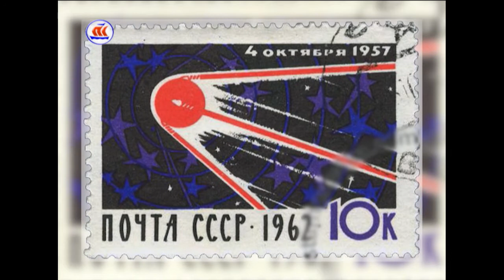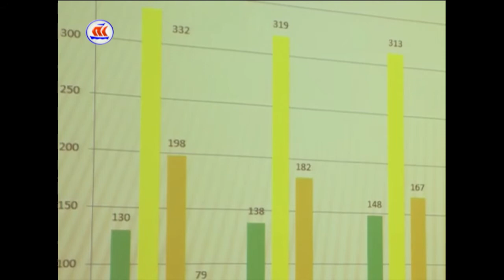12 04 2017 Сейчас в регионе 1600